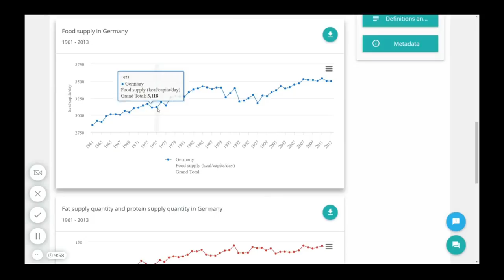So dreist trickst die Zuckerlobby...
Die Zuckerlobby trickst, manipuliert und lügt, um wichtige Maßnahmen für eine gesündere Ernährung zu verhindern. Wir finden: Das geht gar nicht! Fordert die Zuckerindustrie und ihren "Zuckerbaron" Günter Tissen auf, bei den Fakten zu bleiben. Wir brauchen endlich eine ehrliche Debatte!